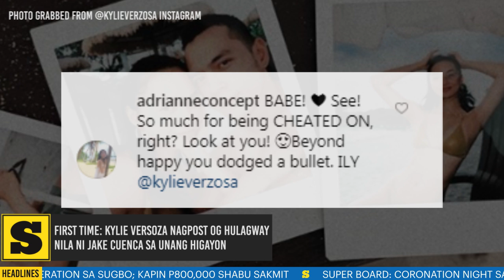NewsBits April 3, 2019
A news webcast in Cebuano. NewsBits is a news webcast in Cebuano language that carries local, national, and international news.

NewsBits, which airs live every 7 p.m. from Monday to Friday is produced by SunStar Philippines. It is also uploaded on SunStar Philippines Facebook page.A production by Sun.Star Media Group